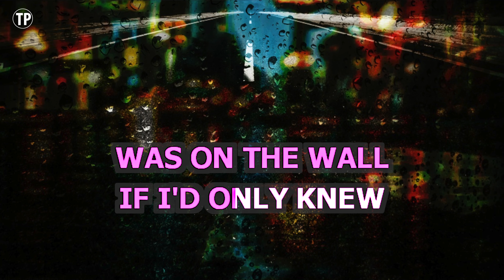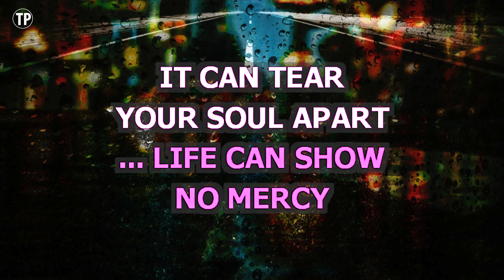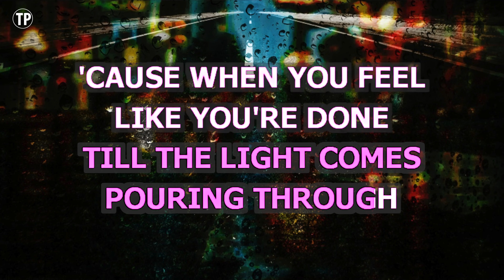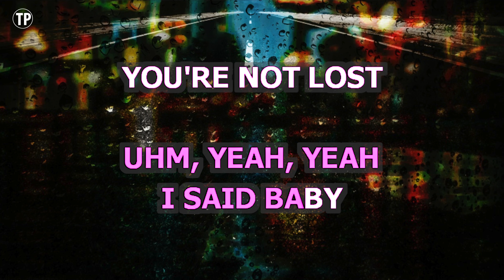Lost (Karaoke Version) - Michael Buble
Sing along with this Karaoke Version of Lost as made famous by Michael Buble and enjoy it!

Lost is a song originally recorded by Michael Buble. This version of the song has been fully re-recorded and re-arranged by Miguel Galguera

Do you like to sing along with piano karaoke classics? Take a look at this one:

Release Notes:
· Tempo: 69 BPM
· Songwriters: MICHAEL BUBLE, JANN ARDEN RICHARDS, ALAN CHANG
· Publishers: WARNER-TAMERLANE PUB CORP, I'M THE LAST MAN STANDING MUSIC, UNIVERSAL - POLYGRAM INT'L